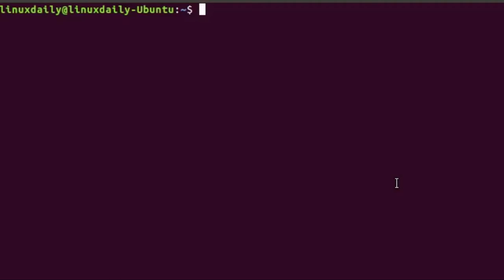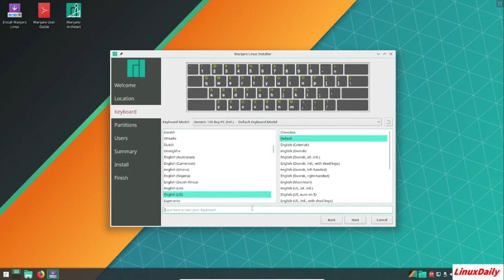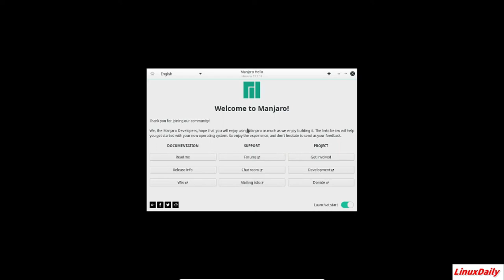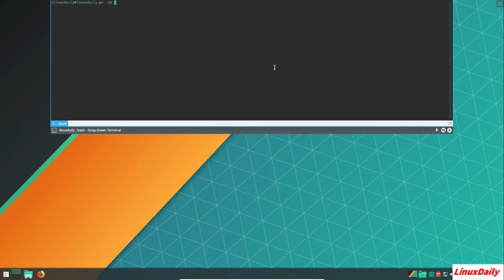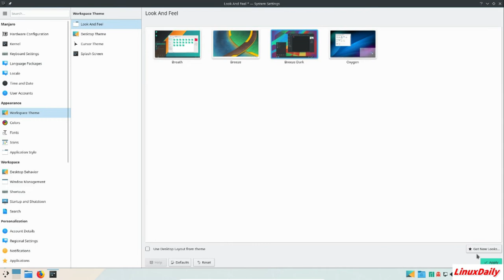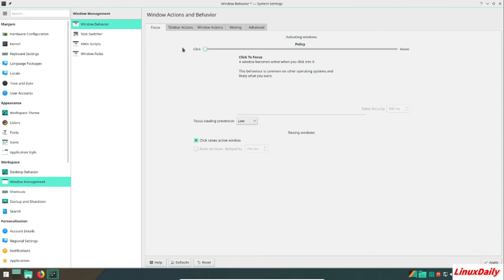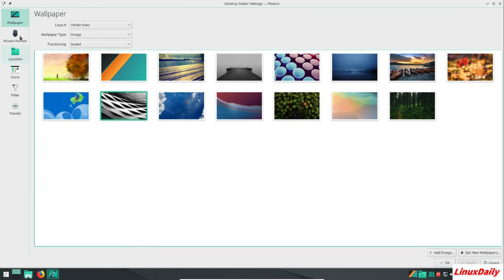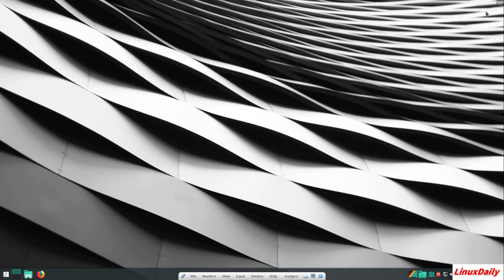Manjaro KDE | Distro Review 12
Hey guys, got really busy and couldn't upload like normal this week,
Saturday stream is still on, so is the Sunday stream
Sorry,